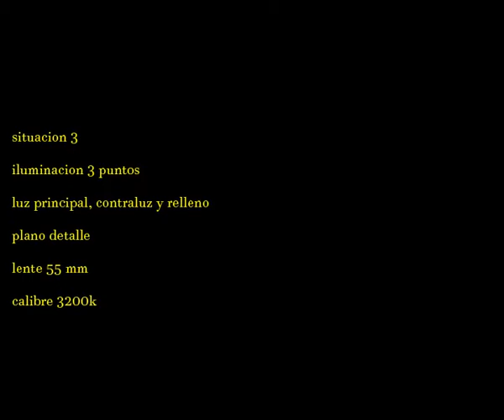foto 2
iluminacion 3 puntos